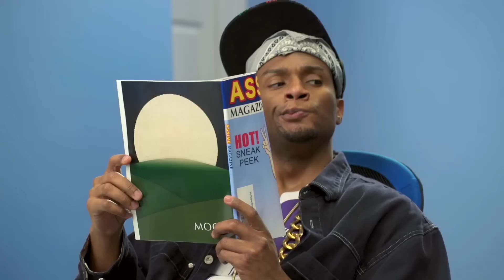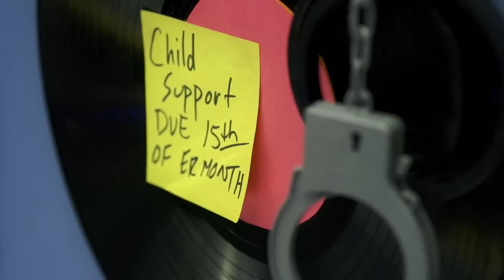RAVER MADNESS! (MyMusic Season 2 Episode 4)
MyMusic Season 2 is here every Tuesday! In this episode, Idol sports a new look, Intern 2 & Scene plan to help Hip Hop while things get a little out of control with Metal at the poker game.

SEND US STUFF:
MyMusic

Follow FBE:
FOLLOW FRIENDS OF THE SHOW:
Adam Busch (friends with Indie)

MyMusic Season 2 Episode 4 - "RAVER MADNESS!"